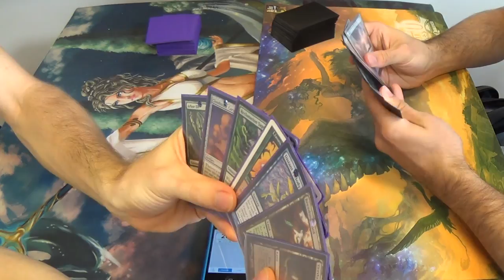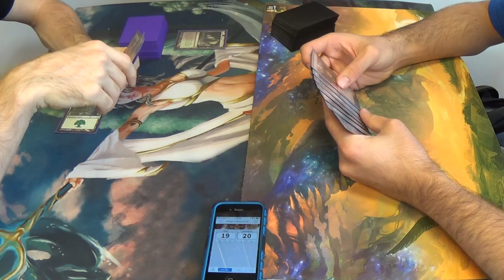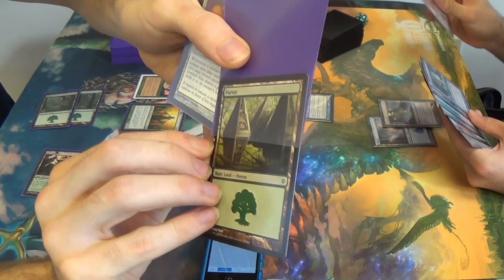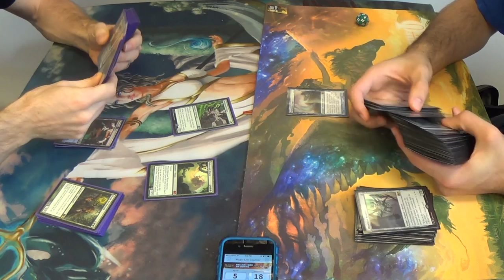Modern Magic — Simic Cloudstone Elves vs. Merfolk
As always, it's a pleasure to play against this opponent. (^_^)

Now, you probably want to at least see (and laugh at) my decklist, don't you? Well, here it is, but bear in mind that it was not finished. In fact, I was rummaging through bulk boxes of cards to try to find the last few, but to no avail; I ran out of time.
Artifacts
3 Cloudstone Curio
Creatures
4 Arbor Elf (should be two)
2 Elvish Mystic (should be four)
4 Llanowar Elves
4 Heritage Druid
4 Nettle Sentinel
4 Elvish Visionary
3 Ezuri, Renegade Leader
4 Elvish Archdruid
4 Lys Alana Huntmaster
1 Craterhoof Behemoth
Sorceries
2 Beck/Call
3 Distant Melody
Lands
3 Breeding Pool
7 Forests (should be 4 Cavern of Souls, but they don't work well with Arbor Elf)
4 Misty Rainforest
4 Verdant Catacombs
Sidedeck
1 Creeping Corrosion
1 Elderscale Wurm
1 Elvish Champion
1 Emrakul, the Aeons Torn
1 Ground Seal
1 Melira, Sylvok Outcast
4 Reclamation Sage
1 Relic of Progenitus
1 Scavenging Ooze
2 Scryb Ranger
1 Skylasher